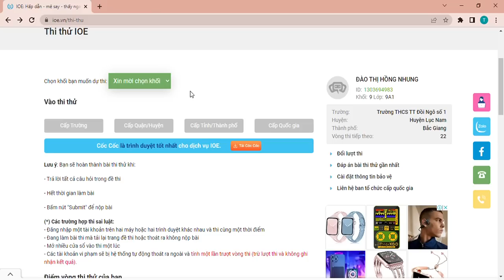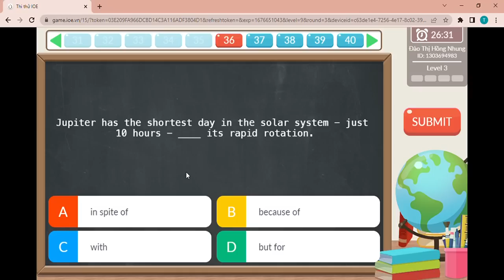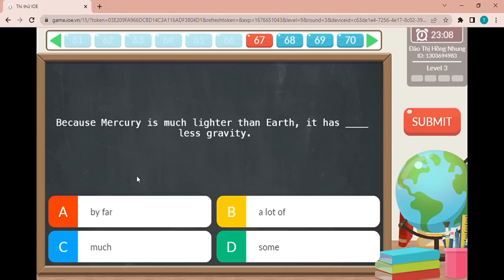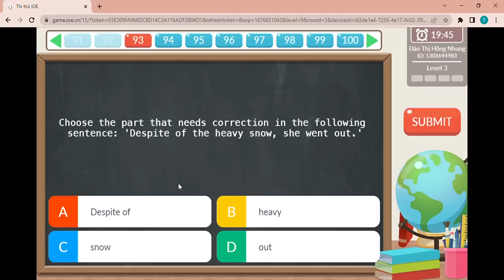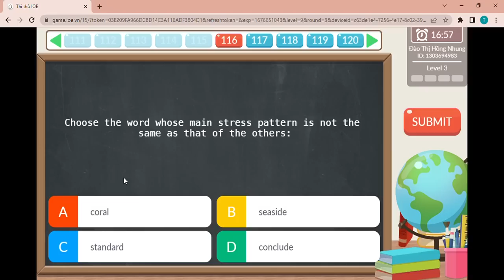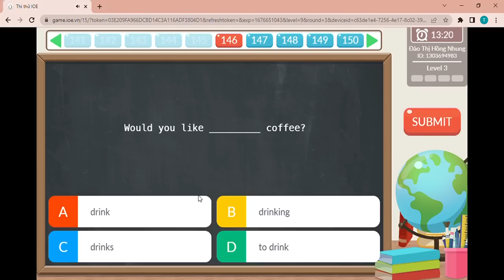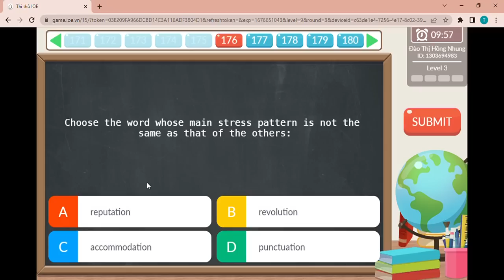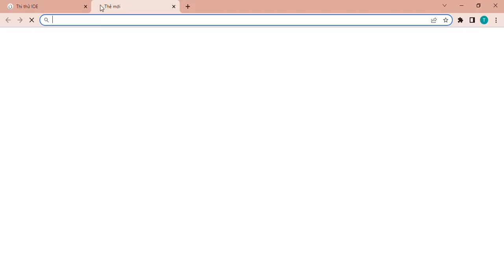IOE THI THỬ CẤP TỈNH LỚP 9 TRÊN 1750 ĐIỂM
BÀI THI IOE CẤP TỈNH LỚP 9 TRÊN 1750 ĐIỂM